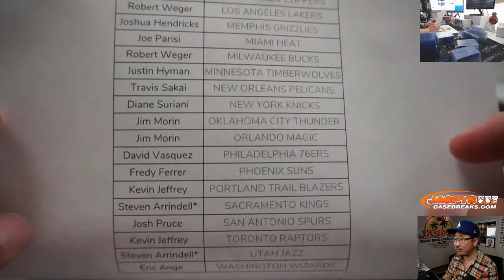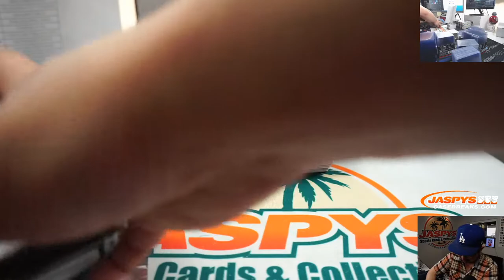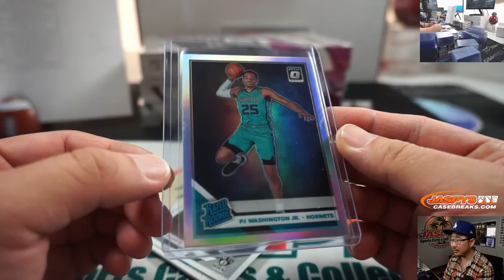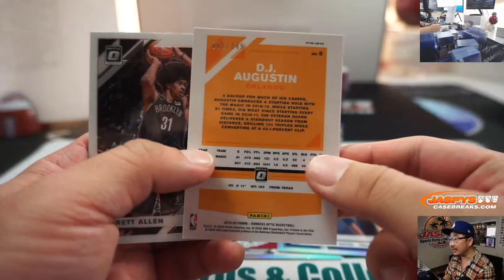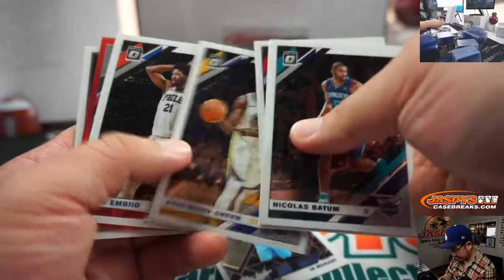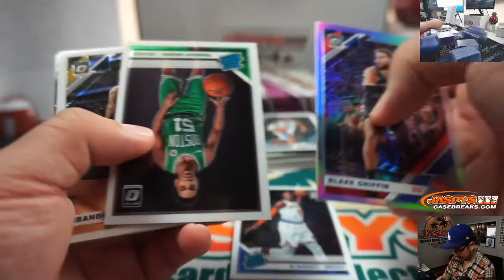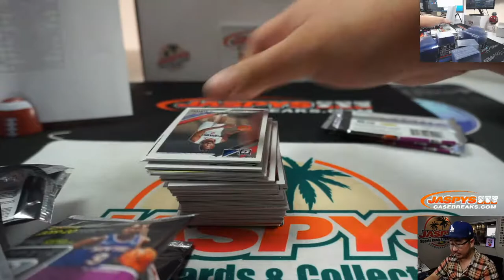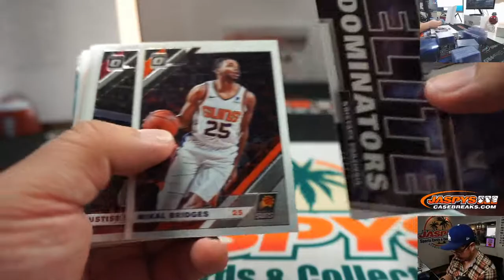Fr, 02.21.20 || 4Box (1/3) PYT #3 || 2019-20 Panini Donruss Optic Basketball (NBA)